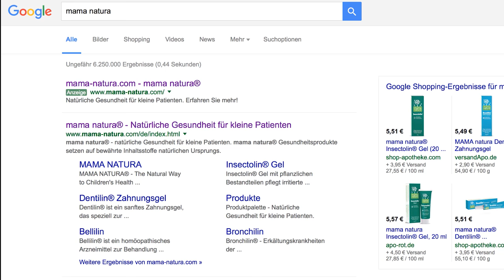Sommer - Tipps, Hacks & DIYs | mamiblock - Der Mami Blog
Der Sommer ist da! Hier kommen ein paar Tipps und Tricks...

Meine Titelmusik ist von Roger Subirana Mata und heißt "Tales Of Trees".